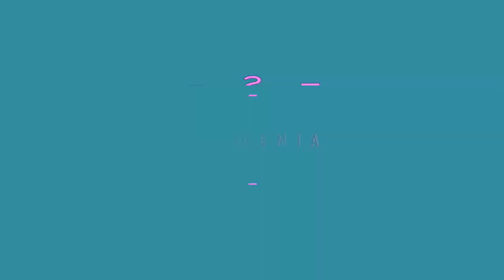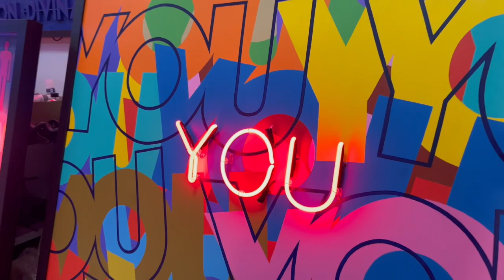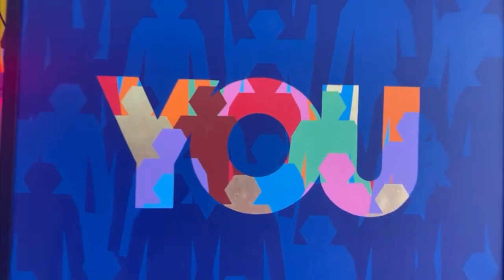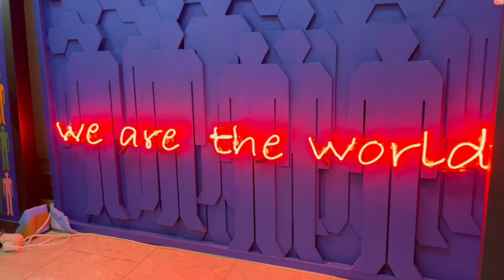Face2Face with AimBoo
Un rencontre intime avec l’artiste contemporain AimBoo dans son atelier parisien. Un face à face spontanée et vrai.
Face2Face est une rencontre intimiste avec des artiste émergents. Ensemble et dans une ambiance très cool, on développe les inspirations, les techniques et les œuvres.